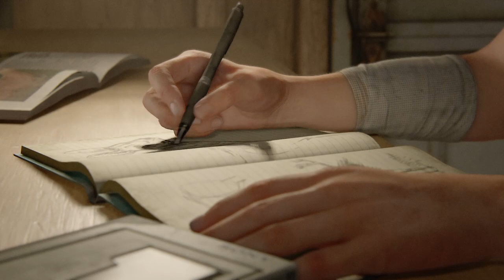The Last of Us™ Parte II primeiros 30 minutos de jogo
Incrível so digo isso.